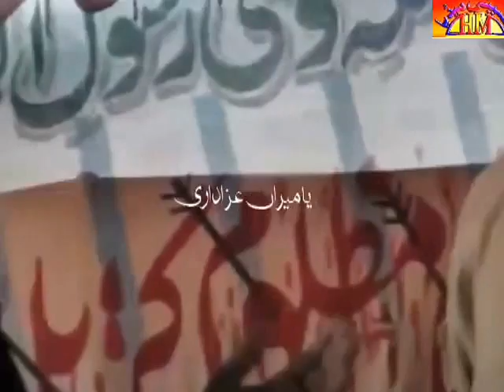Matamdari l 12 Safar 1436 , Chota Nihang